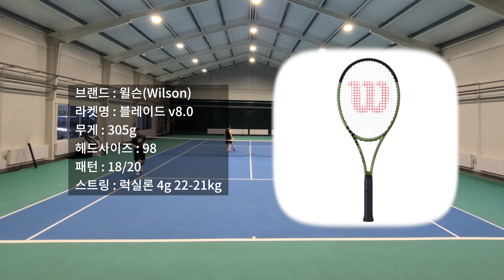테니스라켓 무엇이든 비교해드림! (헤드 그래비티 MP 비교시타)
안녕하세요! 요즘 유럽은 날씨도 좋고 이제 답답한 마스크도 안쓰고 코로나 이전으로 돌아간것 같아 좋습니다~
좋은 영상 많이 올리겠습니다.

감사합니다:)